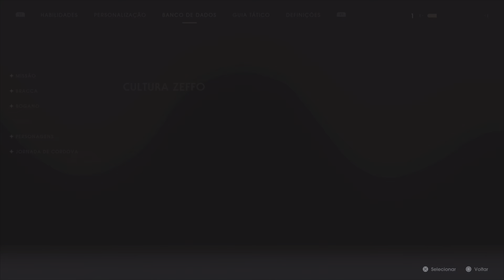Star Wars: Fallen Order - Caverna das Esferas